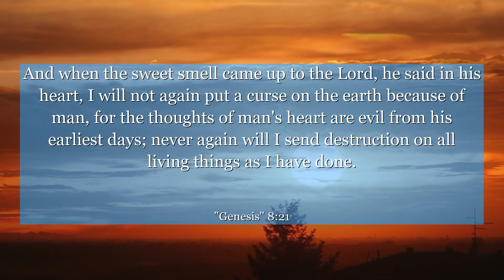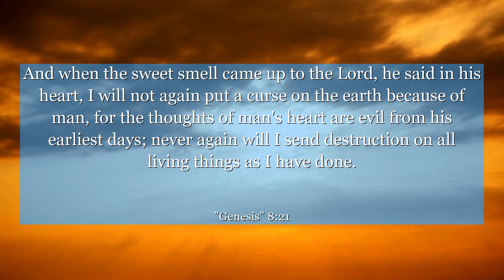Genesis 8:21 And when the sweet smell came up to the Lord, he said in his heart, I will not again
In Genesis chapter 8: verse 21, discover a profound lesson about the nature of humanity. This verse reflects the aftermath of the Great Flood, where God vows to never again curse the Earth due to human wickedness. It teaches us the power of redemption, forgiveness, and the potential for positive change within ourselves. Reflect on this verse and find inspiration to overcome past mistakes and embrace a brighter future.